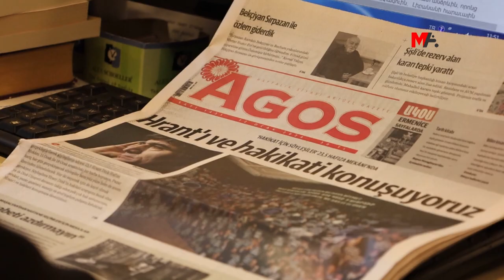HRANT DİNK KATLEDİLELİ 17 YIL OLDU: BİR DEVLET CİNAYETİYDİ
Hrant Dink'in katledilmesinin üzerinden 17 yıl geçti. Agos Gazetesi editörü Pakrat Estukyan, "Arkasında 'Fetöcüler, Ergenekoncular vardı' demek bu cinayeti esas ekseninden saptırmaktır. Bu bir devlet cinayetiydi ve devlet katillerine sahip çıktı" dedi